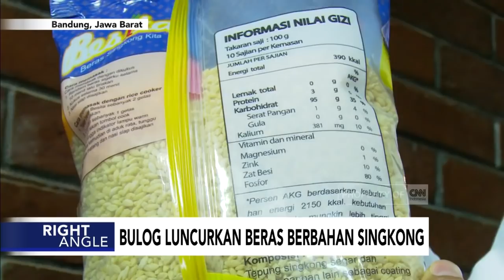Bulog Luncurkan Beras Berbahan Singkong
Sebagai upaya mengurangi ketergantungan masyarakat pada beras, Bulog meluncurkan beras yang tidak berasal dari padi, melainkan terbuat dari olahan singkong. Beras dari olahan singkong ini tidak hanya menambah ketahanan pangan,  tapi juga menyehatkan, karena mengandung rendah lemak dan kaya akan serat.

Like & Follow Facebook:
CNN Indonesia

cnnindonesiatv